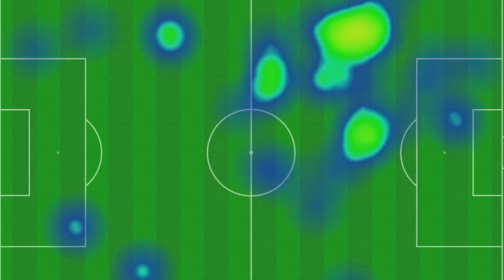CAMAVINGA DE LATERAL PUEDE REVENTAR PARTIDOS Y ES MEJOR QUE MENDY HOY PERO ES DESAPROVECHARLO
Noticias del Real Madrid protagonizadas por la última hora de los lesionados con malas noticias para Alaba y Mendy y buenas para Rodrygo que parece que no tendrá problema para estar en el siguiente partido del Madrid tras su golazo en el derbi. Camavinga la partió como lateral izquierdo tras la lesión de Mendy y en este vídeo os traigo mi visión sobre si puede ser una solución para el Madrid ante la bajo y bajo nivel de Mendy. La verdad es que  Camavinga está en un punto que tiene que jugar casi de lo que sea. Y aprovecho el partidazo de Rodrygo jugando detrás de Benzema para dar mi visión sobre la alineación más bestia que puede poner el Madrid.